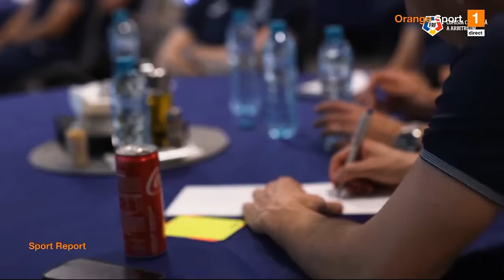Pandi: "Șut are șanse cinci la sută să fie la Euro, atât îi dau, că sunt băiat bun"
Dan Udrea a moderat emisiunea Sport Report, de la Orange Sport, cu Basarab Panduru și Cristi Costache invitați. S-a discutat despre scandalul de la Craiova, dintre Mititelu senior și fiul său, dar și despre alte subiecte interesante.